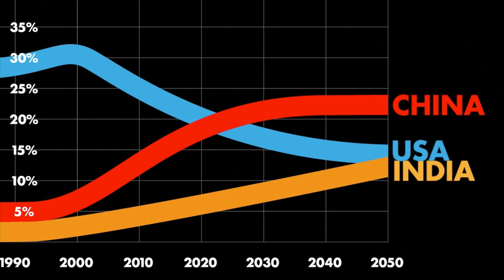Pickerel Pie Corporate Video Reel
Pickerel Pie is about smart, charming and effective storytelling. We start with an immersive understanding of who our client is and what they need to communicate, develop fresh, innovative concepts, articulate the ideas with top-notch writing and produce superb content and experiences.